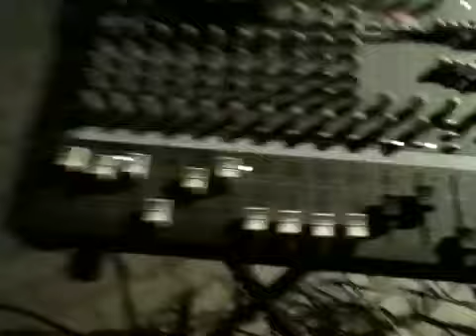TEKS BAND Uzivo 2014 Skorobista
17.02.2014 Pavarsija - Info - TEKS BAND Skorobista Ljubizda Pousko Jablanica recane Manastirica Planjane Musnikovo Gornje Lubinje Donje Lubinje Nebregoste Grncare Zupa Skorobista Ljubizda Telhim Teks Bend skorobista